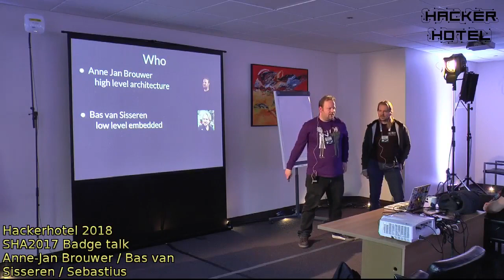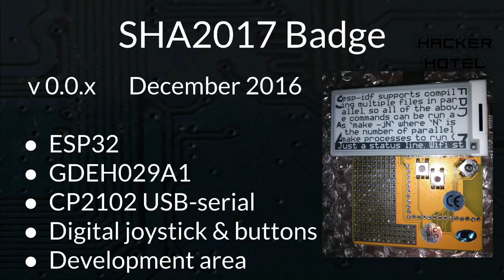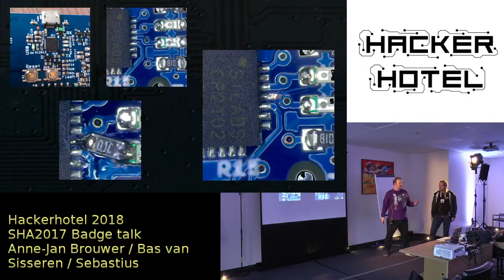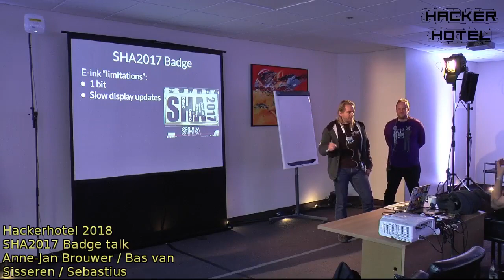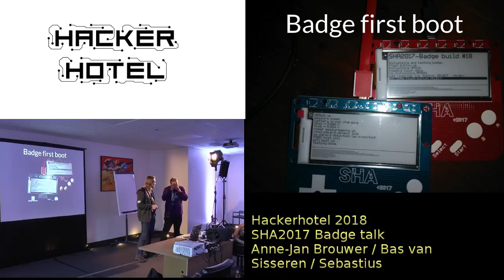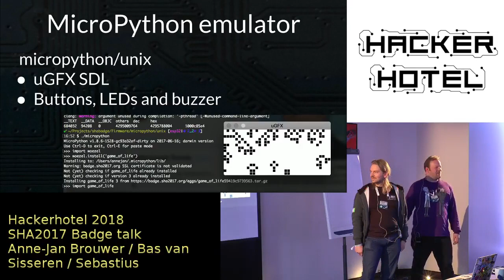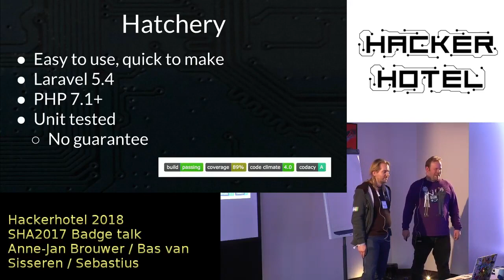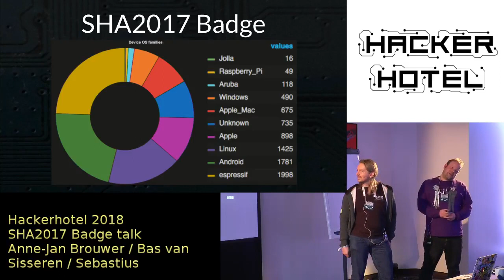HackerHotel 2018 SHA2017Badge